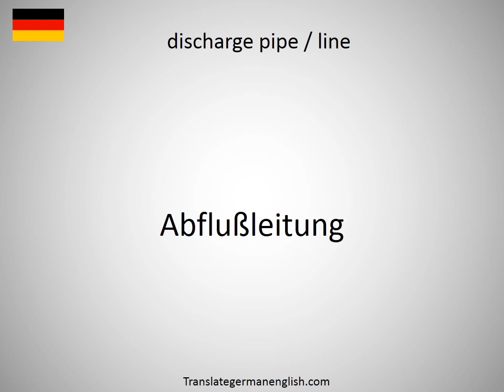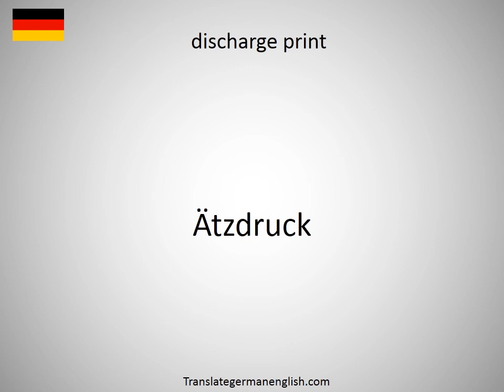How to say discharge papers in German?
How to say discharge papers in German? Learn the pronounciation discharge papers! How to Pronounce discharge papers. Expand your vocabulary, learn German words. Practice German online. Use this free pronunciation guide to practice words at a time. Learn German for free. Thank you for viewing, please like or subscribe! hoe om te sê, si të thuash, እንዴት እንደሚናገር, wie sagt man, comment dire, come dire, como dizer, как сказать, nasıl denir, cómo decir, 怎么说, πώς να το πω, hoe zeg je.